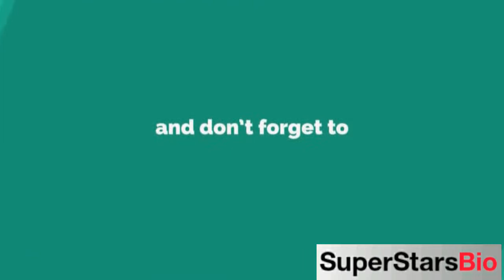R Sundarrajan Indian Actor Biography & Lifestyle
Quick Facts
KNOWN FOR
Vaidehi Kathirunthal (1984)

FULL NAME:
R Sundarrajan

PROFESSION:
Actor

NATIONALITY:
Indian

AGE:
71 years old (in 2021)

BIRTHPLACE:
Dharapuram, India

ZODIAC SIGN:
Capricorn